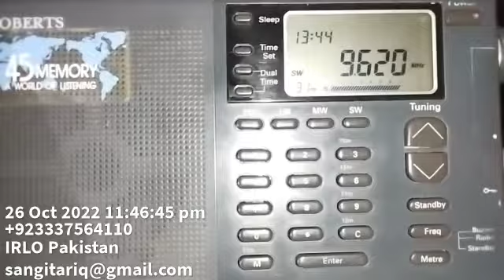9620khz All India Radio Arabic Language. QTH Karachi Pakistan 🇵🇰Receiver Roberts R809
9620khz
All India Radio
Arabic Language
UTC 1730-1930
Transmitter 500kW
Bengaluru India 🇮🇳
Distance 1727km
QTH Karachi Pakistan 🇵🇰
Receiver Roberts R809